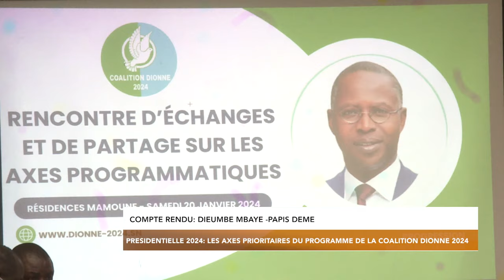Présidentielle 2024: Les axes prioritaires du programme de la coalition DIONNE 2024